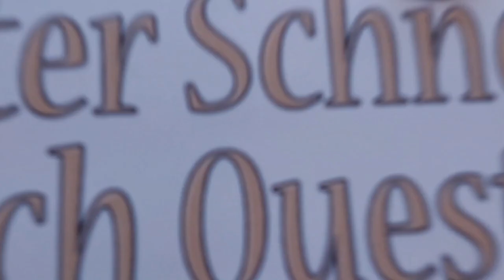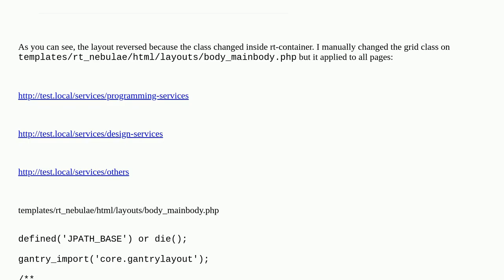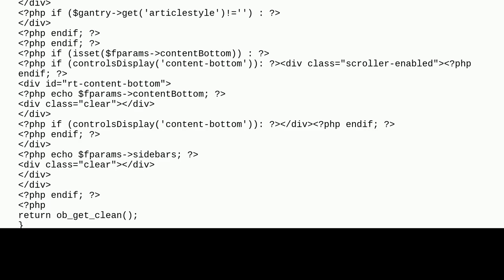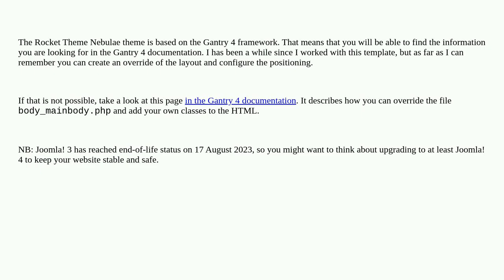Joomla: How do I modify the CSS class on a specific page in a Joomla 3 template?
How do I modify the CSS class on a specific page in a Joomla 3 template?

A special thanks goes out to the community

  templates gantry joomla-3.x css